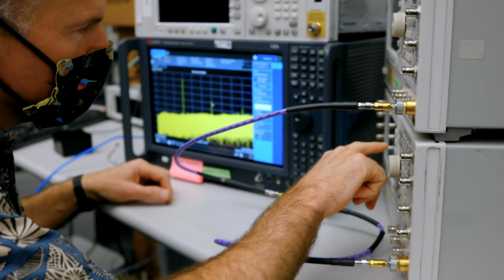4 GHz Digitizer (also 11 GHz external bandwidth) in N9042B UXA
This video discusses how the high performance down converter in Keysight’s N9042B Signal Analyzer sets a new level of performance, by increasing the signal-to-noise ratio (SNR), as well as providing very wide bandwidth, up to 11 GHz, of IF output.